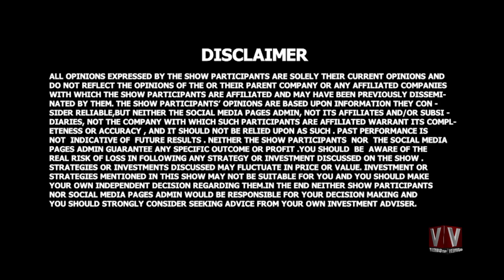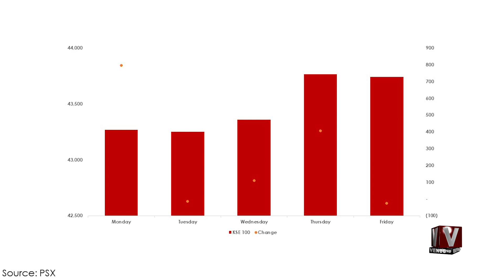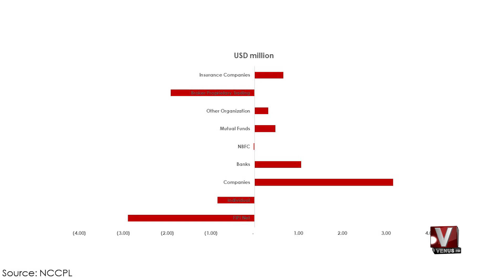Topic || SPI Decreases By 0.22% || Morning Bell With Fahad